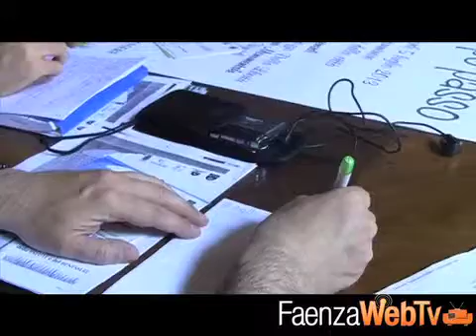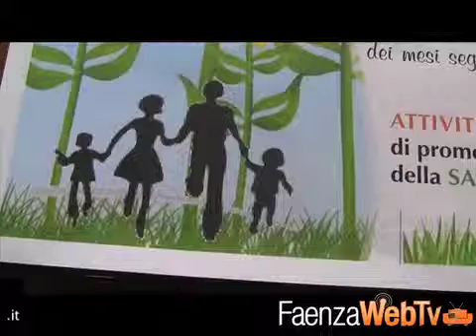Faenza...passo dopo passo 26/06/2013